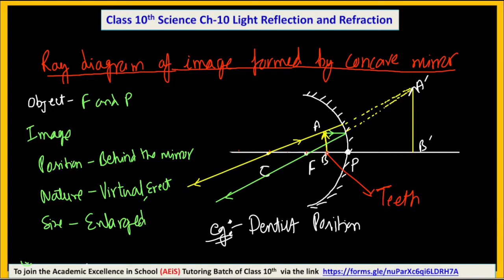Light reflection and refraction part 3 | Ramesh sir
Click on the below links for CBSE important questions and answers

Support Us:
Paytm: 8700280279